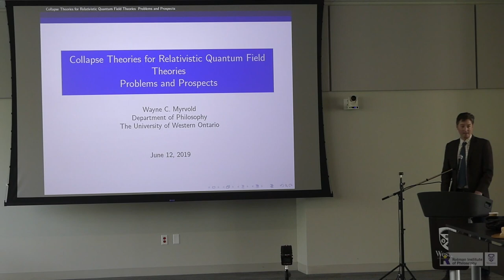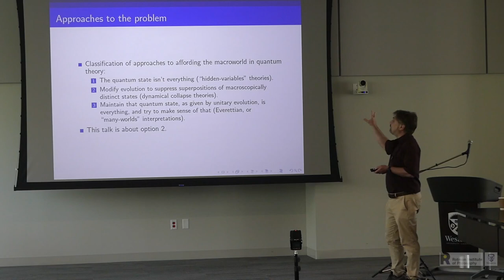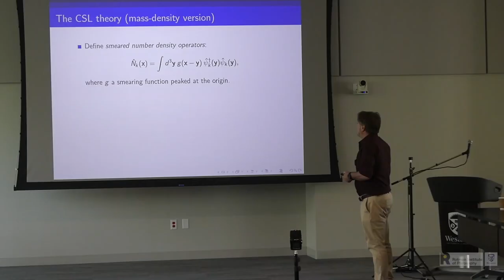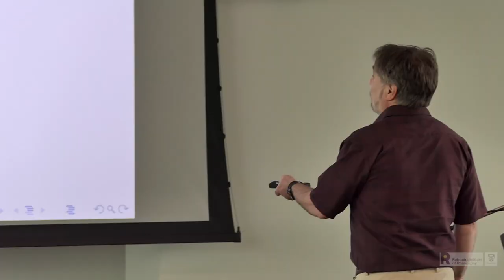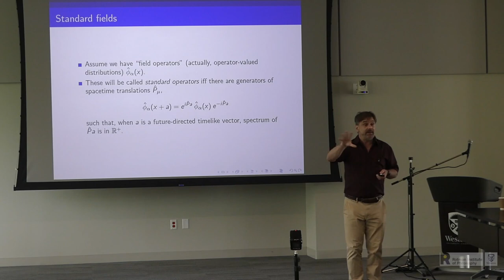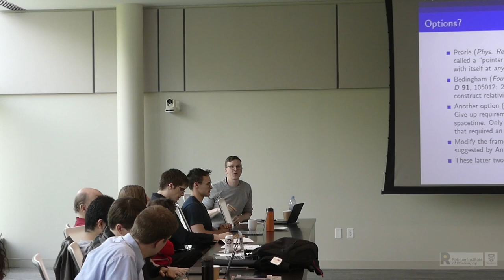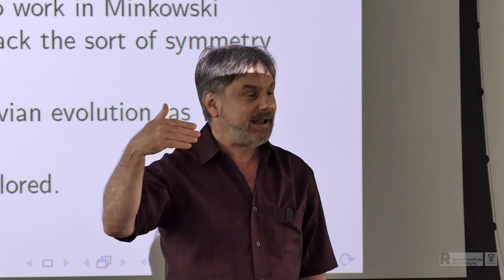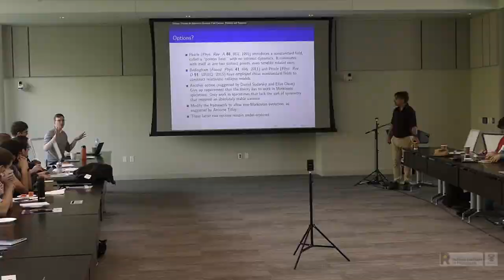Wayne Myrvold: Collapse Theories for Relativistic QFT: Problems and Prospects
Relativistic quantum field theory confronts us with interesting conceptual issues that are alien to nonrelativistic quantum mechanics. This should not blind us to the fact that it inherits the central conceptual problem of quantum mechanics. In both domains we have a well-understood recipe for associating quantum states with preparation procedures and for calculating probabilities of experimental results, yet no consensus on what, if anything, needs to be added to this operational core to yield an account of the physical world. One avenue of approach is the dynamical collapse programme, which seeks to modify the usual, unitary dynamics of the theory to produce something like the textbook collapse postulate as a physical process.
In this talk I will present a no-go theorem that demonstrates that the most straightforward approach to constructing a theory of this sort doesn’t work (based on Phys. Rev. A 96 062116, 2017). Any viable collapse theory will, therefore, have to violate one or more of the conditions assumed in the theorem. I will discuss prospects for theories that reject one or more of these conditions.

Foundations of Quantum Field Theory: 2019 Annual Philosophy of Physics Conference
Wayne Myrvold, University of Western Ontario